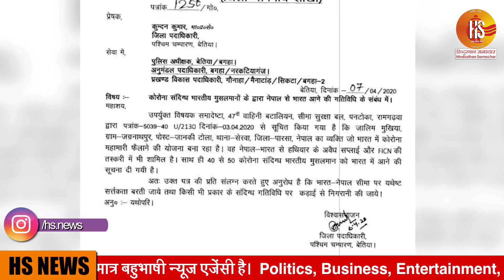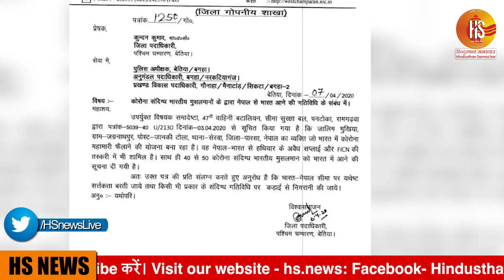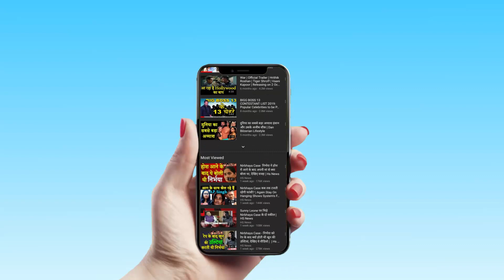Nepal की तरफ से रची गई भारत में Corona फ़ैलाने की साजिश! | HS News । Maulana Saad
बिहार में कोरोना फैलाने की साजिश Nepal में रची जा रही है. पड़ोसी देश नेपाल का रहना वाला एक व्यक्ति भारत में Corona Virus फैलाने की योजना बना रहा है.. यह खुफिया जानकारी मिलने के बाद पश्चिम चंपारण जिले के जिलाधिकारी ने सशस्त्र सीमा बल (SSB) के एक पत्र का हवाला देते हुए बेतिया और बगहा के पुलिस अधीक्षक को पत्र लिखा है, जिसमें उन्होंने सीमा पर चौकसी बरतने का निर्देश दिया है.